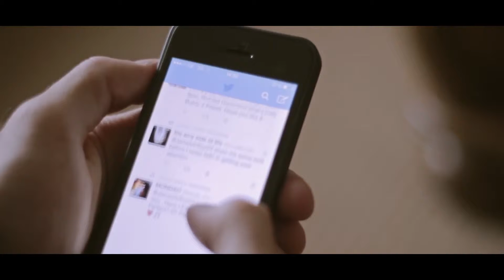Look Up - Change yourlife!